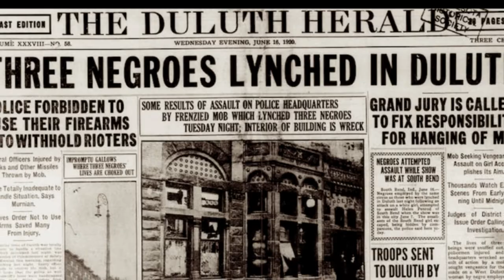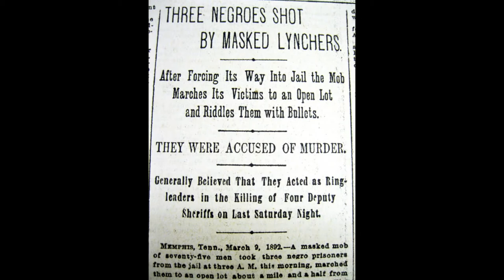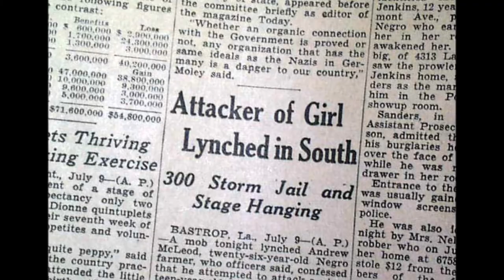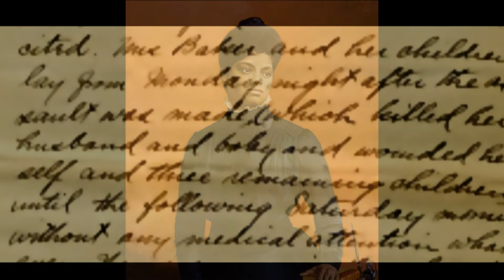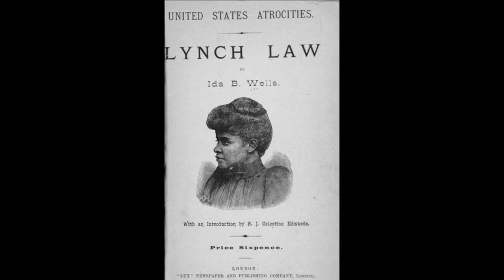AAHIAH episode #26: "IDA B. WELLS: BRAVE WOMAN"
Ida B. Wells (July 16, 1862 - March 25, 1931) was a prominent Civil Rights activist and leader in the United States. She is known for leading the anti-lynching movement from the late 1800s through the early 1900s, despite facing numerous challenges and threats to her safety. As one of the founders of the NAACP, Wells became one of the most famous Black women in America. She dedicated her life to combating prejudice and violence, and her efforts have had a lasting impact on American history.

It took more than 200 attempts, but on December 19, 2018, the Senate finally passed anti-lynching legislation. Lynching was a form of racial terrorism that persisted in the United States for over seven decades after the end of slavery. This legislation was an important step toward acknowledging and addressing this dark chapter in American history.

The African American History Is AMERICAN History (AAHIAH) Channel on YouTube is both a radio podcast and a video series. It's aimed not just at the middle, high school & college classrooms, but ANYONE curious about the "lesser-known" contributions, made by people of color, throughout American history. People like: Ida B. Wells, George Washington Lee, Effie Waller Smith, Samuel J. Battle, William Monroe Trotter, Major Robert Henry Lawrence Jr., and Mary Fields (aka Stagecoach Mary).

This series includes guest interviews and commentary on both historical and contemporary topics.

The "African American History Is AMERICAN History" (AAHIAH) Radio/Classroom/Video Series is an eclectic program that includes "old-time radio" style storytelling of historical events and bios of unsung heroes, guest interviews on both historical and contemporary topics, music and commentary.

AAHIAH appeals to listeners of every race and age, from middle school to middle age.

We here at the African American History Is AMERICAN History Video Series Channel on YouTube are proud to share that our program has been endorsed by several prestigious organizations, including The Harlem Historical Society, Howard University, Newton North High School, Anson County Early College High School, Don Buchwald & Associates, SoBro (South Bronx Overall Economic Development Corporation), and Henry Louis Gates Jr.

We also kindly ask anyone who enjoys our programs to help us keep African American History Is AMERICAN History going by donating whatever you can to the AAHIAH GO FUND ME campaign.